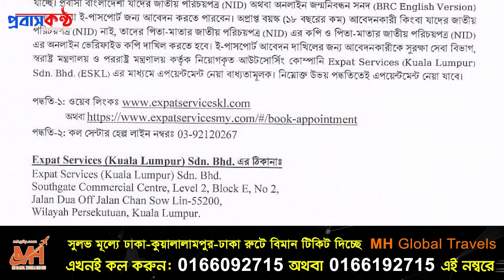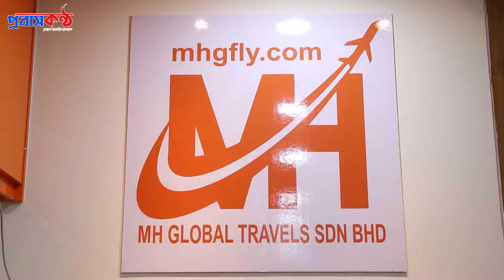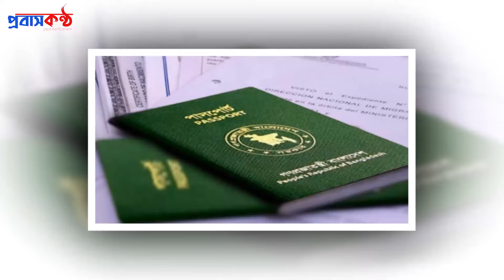মালয়েশিয়ায় উদ্বোধন হলো ই-পাসপোর্ট, চার্জ ও অন্যান্য ফি কত?